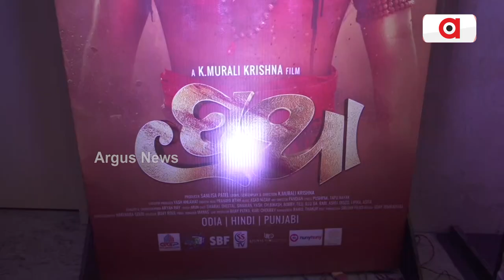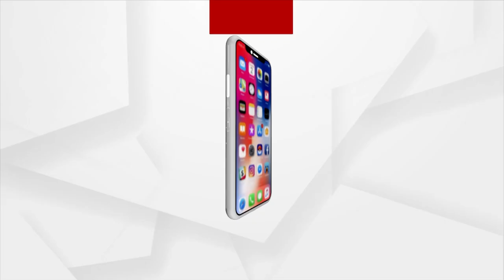Ollywood Movie 'Pratha' Trailer Released